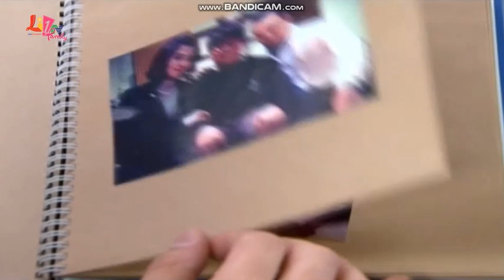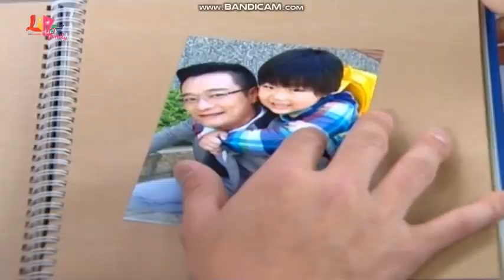[LỒNG TIẾNG] THẾ GIAN TÌNH TƯ DAO HIỂU ĐÌNH CUT TẬP 263 (PHẦN 2)